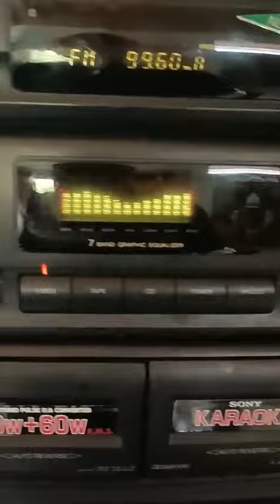SƯ HUYNH BẮC KẠN CITY